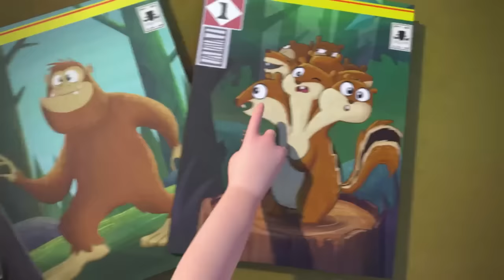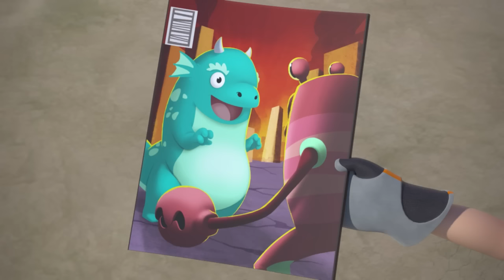Rusty's Ski Trip Blip & Abby's Best Beach Day | Rusty Rivets & Abby Hatcher Compilation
🚀 Join us on a double delight journey with the ultimate combination of Abby Hatcher and Rusty Rivets in this special compilation! In the Abby Hatcher segment, witness Fuzzly fun as all the adorable creatures get spooked during a sleepover, mistaking a harmless sighting for a monster! Luckily, Abby is on the case to unravel the monster mystery and bring laughter back to the Fuzzly world.

Switch gears to Rusty Rivets, where mechanical magic meets inventive mayhem! Modify, customize, and Rustify with Rusty, Ruby, and Botasaur as they embark on epic adventures, repurposing spare parts to create fantastic contraptions. Gear up for a rollercoaster of gadgets, games, and good times!

Don't miss the excitement, adventure, and downright hilarity in this unique mashup! 🌈🔧